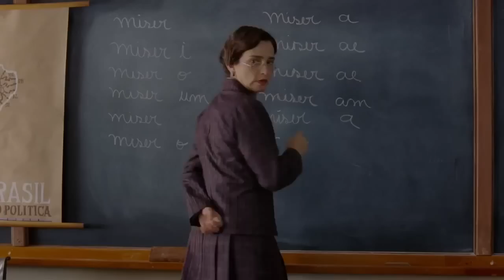O Menino no Espelho Trailer Oficial (2014) HD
O Menino no Espelho Trailer Oficial dirigido por Guilherme Fiúza Zenha e com Lino Facioli, Mateus Solano, Regiane Alves

Belo Horizonte, anos 1930. Fernando (Lino Facioli) é um garoto de 10 anos que está cansado de fazer as coisas chatas da vida. Seu sonho era criar um sósia, que ficasse com estas tarefas enquanto ele poderia se divertir à vontade. Até que, um dia, é exatamente isto que acontece, quando o reflexo de Fernando deixa o espelho e ganha vida.

Lançamento: 19 de junho de 2014
Dirigido por: Guilherme Fiúza Zenha
Com: Lino Facioli, Mateus Solano, Regiane Alves
Gênero: Drama
Nacionalidade: Brasil